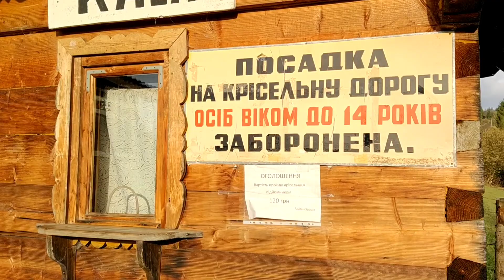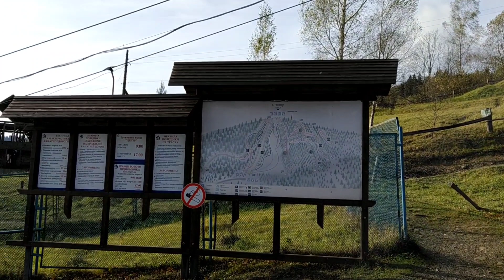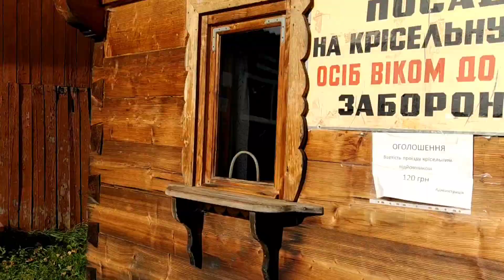Славське Тростян осінню. День народження.